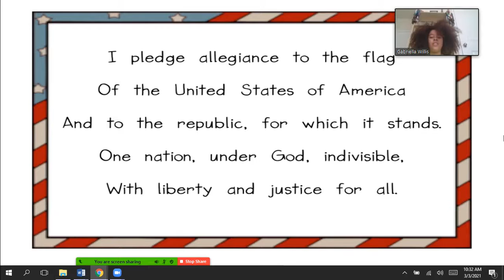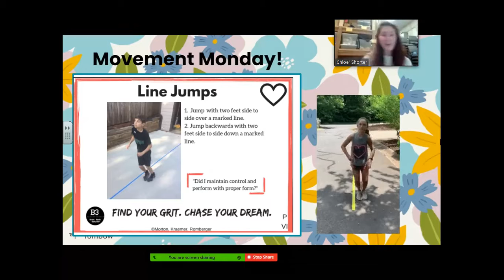5_17 announcments